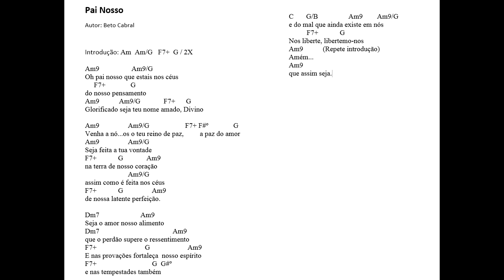Pai Nosso - Beto Cabral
A Música Espírita tocando nossa alma. Cifras no final do vídeo.
Compositor: Beto Cabral